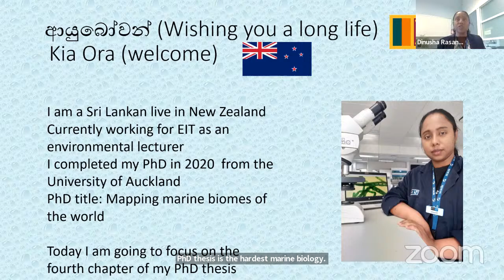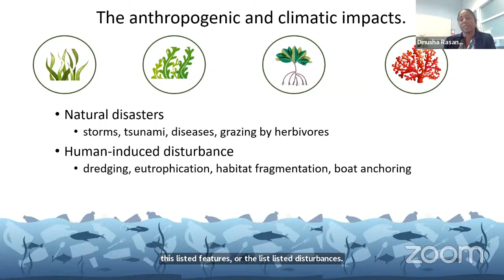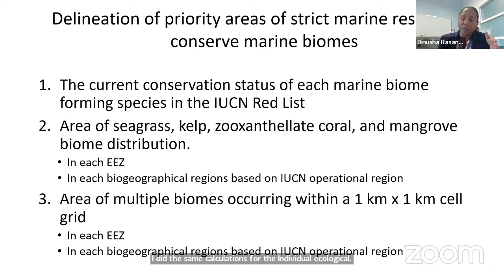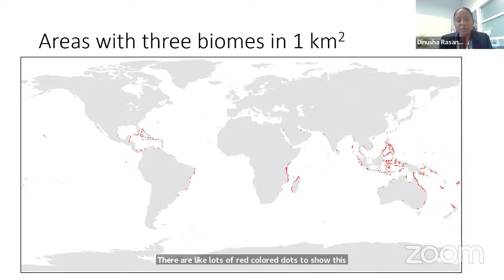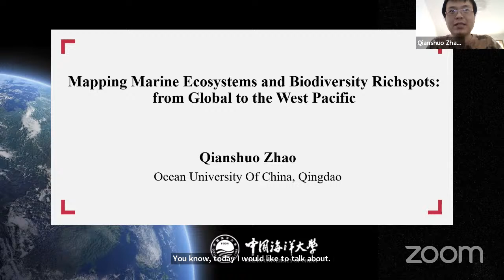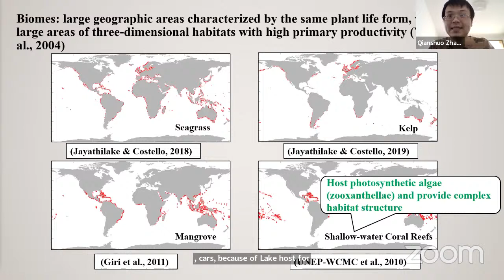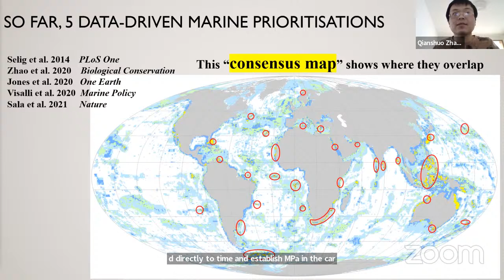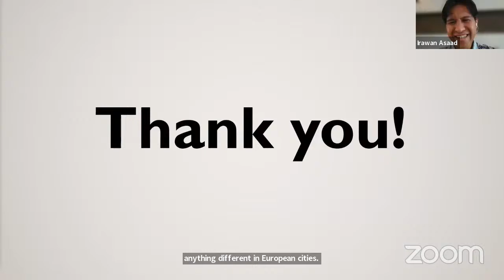Networking Friday on Latitudinal marine biodiversity patterns in Asia-West Pacific and the world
Marine Biodiversity Networking Friday Asia & Pacific

Latitudinal marine biodiversity patterns in Asia-West Pacific and the world

On June 10th, 2022, 3-4 PM NZ (3 - 4 AM UTC / 4 - 5 AM WEST / 5 - 6 AM CEST / 12 AM - 1 PM JST), we will have the Marine Biodiversity Networking Friday especially focusing on broad-scale marine biodiversity patterns in Asia-Pacific regions. Dr Dinusha Jayathilake will talk about her studies identifying the distribution of marine biomes on a global scale, especially focusing on seagrass and kelp communities, and Dr Qianshuo Zhao about mapping marine ecosystems and biodiversity-rich spots in global oceans and the West Pacific region. We still have a great gap in the knowledge of marine biodiversity in Asia-West Pacific regions, and the estimation of species diversity patterns in various taxa and ecosystems using species distribution modelling is one of the promising ways to fill up the gap and promote the conservation by prioritizing potential areas for MPAs. We hope introducing up-to-date research will foster further research on broad-scale marine biodiversity patterns, not only in Asia-West Pacific but also in other regions of the world.

Biomes are large biogenic areas with the same plant life forms. Biomes have unique plant and animal communities where plants provide animals' feeding, breeding, and nesting habitats. Terrestrial biomes such as tropical rain forests, coniferous forests, and savannahs are well studied and attract more conservation attention. Contradictory to terrestrial biomes, marine biomes are less studied and get less conservation attention. My PhD aimed to identify the distribution of marine biomes (seagrass, kelp, mangrove and zooxanthellate corals) on a global scale. Mangrove and zooxanthellate coral distribution maps already exist. However, the existing seagrass distribution map had gaps, and no kelp biome maps existed. The global distribution of seagrass and kelp biome maps was modelled using existing occurrence records and MaxEnt computer modelling software. The modelled seagrass and kelp maps were overlapped with existing mangrove and zooxanthellate coral maps to identify where multiple biomes have occurred. These places have high habitat diversity and, therefore, can accommodate a vast variety of faunal communities. Coastal areas with multiple biomes should conserve to maintain a healthy marine biota.

Programme (NZ / UTC -12):

3:00 PM - Welcome remarks, Irawan Asaad (Deputy Director for the Greenhouse Gas Inventory in the Ministry of Environment and Forestry of Indonesia)

3:05 PM - Mapping marine biomes and identifying overlapping biome areas, Dinusha Jayathilake (EIT Napier, New Zealand)

3:25 PM - Mapping Marine Ecosystems and Biodiversity Rich spots: from Global to the West Pacific, Qianshuo Zhao (Ocean University of China, Qingdao)

3:45 PM - Q&A, moderated by Irawan Asaad

4:00 PM - Closing

The Networking Fridays Webinar Series is an endorsed Ocean Decade Activity and this is an Ocean Decade event